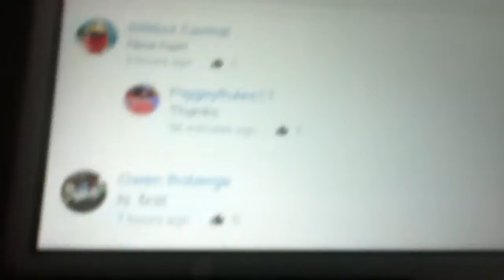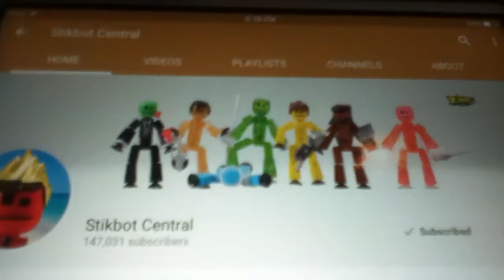Omg My happiness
SOoOoOoOooOoO Happy!

Hello I'm PiggeyRules17 and I do plush and gaming I do my videos on
iPad or iPod I hope u guys enjoy all my videos I started October 2th!